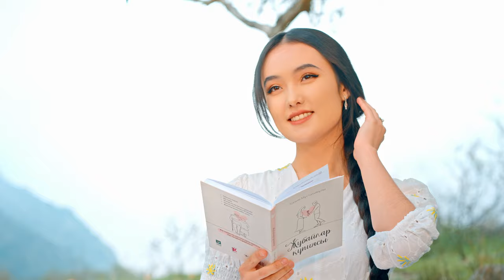Қаладым - Еркін Ескендір M/V 2024